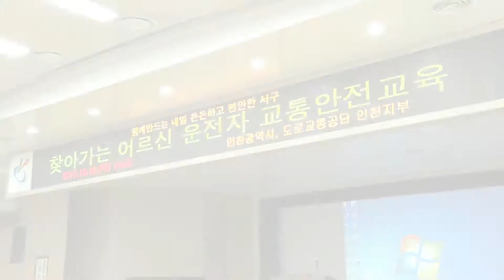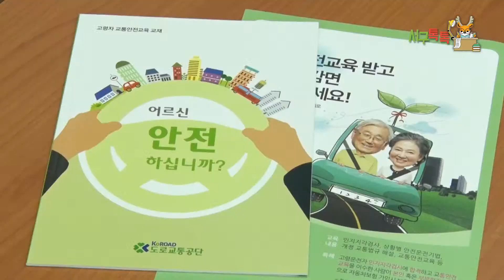2017 서구톡톡 81회 서구 찾아가는 어르신 운전가 교통안전교육